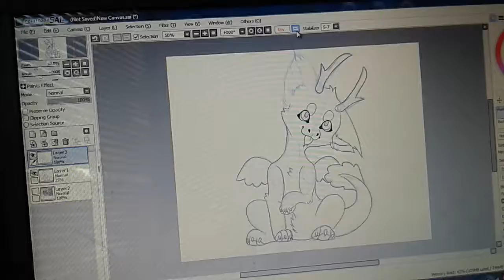Why I don't upload speedpaints....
ITS BECAUSE I MESS AROUBD WITH MY DRAWINGS TOO MUCH WHEN IM. DRAWING THEM